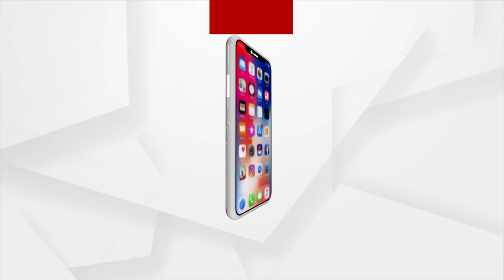Women's Junior Asia Cup 2023: India Beat South Korea